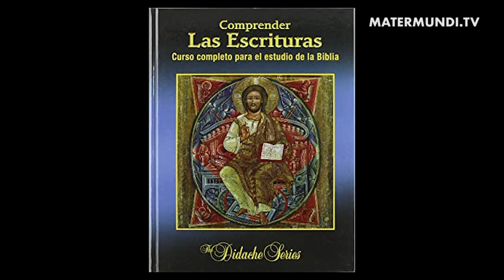Conociendo las Escrituras 15 / 2: El éxito de los Macabeos y el fin del Antiguo Testamento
Os presentamos un programa más de los videos que Mater Mundi TV dedica a la divulgación y a la formación. En este nuevo capítulo de 'Conociendo las Escrituras' presentado por Beatriz Ozores se explicará  cómo al principio la resistencia era individual y desorganizada. Pero pronto una familia se convirtió en abanderada de la revuelta.

Un anciano sacerdote llamado Matatías y sus cinco hijos huyeron a los montes y comenzaron a organizar la resistencia. Era obviamente un esfuerzo inútil: nunca podrían vencer al poder del imperio más grande del mundo. La única razón para resistir estaba en que era preferible morir que ser infieles a Dios. A pesar de ello, contra todo pronóstico, la revuelta tuvo éxito. Confiando en Dios, los hijos de Matatías comenzaron a conquistar poco a poco el territorio.

Judas Macabeo, el soldado más capacitado de todos ellos, cosechó tremendas victorias frente a los ejércitos paganos. En tres años, los fieles judíos fueron capaces de purificar y reedificar el Templo. Las familias judías todavía hoy celebran este acontecimiento con la fiesta de Hanukkah (de las luces). Tras la muerte de Judas, las victorias continuaron con sus hermanos y los reyes paganos se vieron forzados a pactar con los Macabeos, nombre con el que se llamaba a Judas y sus hermanos. En poco tiempo éstos controlaron la mayor parte de Judá. Desde allí fueron ganando terreno con sus victorias hasta que conquistaron casi todo el territorio del antiguo reino de David e hicieron alianzas con Esparta y Roma, un poder naciente en el oeste.

Los reyes griegos se vieron forzados a admitir los hechos; Israel era un poder independiente. Alrededor de 125 años antes del nacimiento de Cristo, un Israel independiente había sido finalmente restaurado. ¿Era esto el cumplimiento de todas las profecías? Ciertamente, a muchos fieles judíos eso es lo que les debió parecer. Israel había sido reunido de nuevo y se había deshecho de los grilletes de los opresores. Todo lo que se necesitaba para completar el cumplimiento de las profecías era un rey de la descendencia de David, una rama del tronco de Jesé.